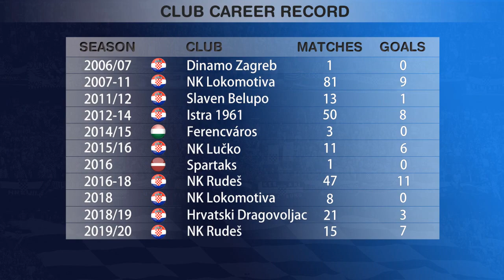Tomislav Havojić Highlights 2020